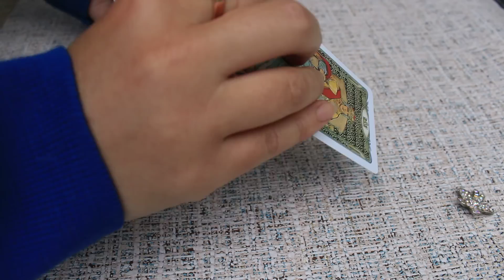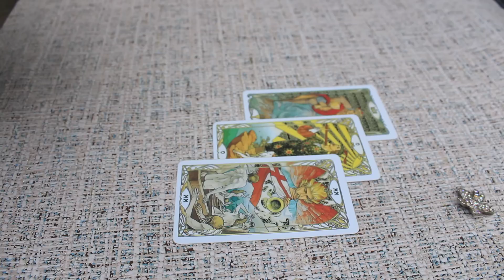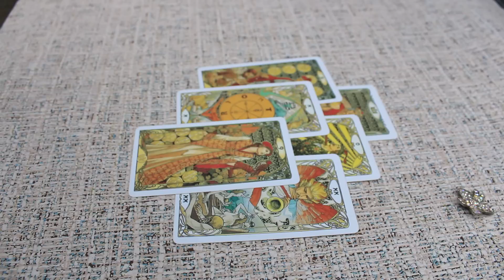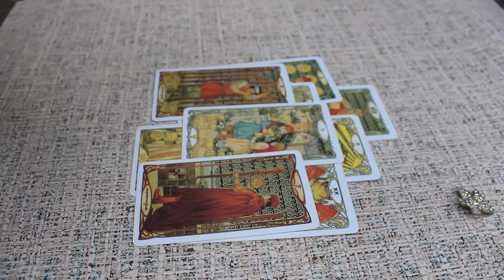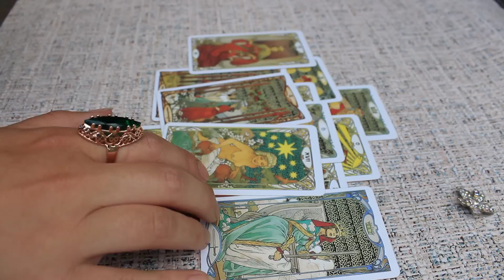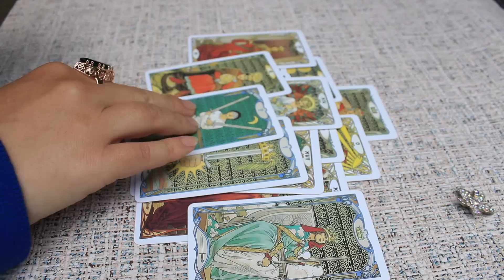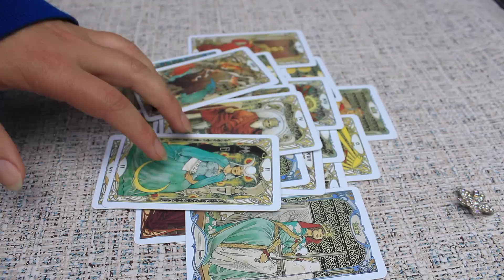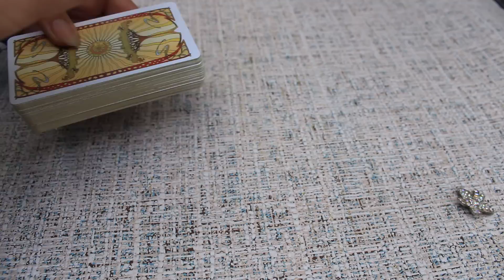Советы, подсказки Высшего Разума...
Дорогие друзья! В это непростое время нам важно не потерять друг друга.  Встретимся с вами на моих каналах в Дзене и Rutube на случай блокировки Ютуба. На фото моего профиля есть кнопка "Яндекс Дзен". Всем сил, терпения, мира, любви, надежды!Все у нас будет хорошо!